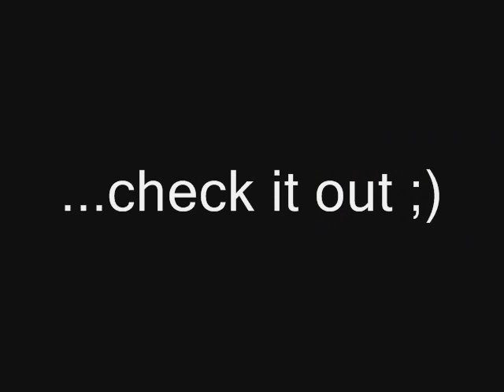CAT 797F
A 1:42 scale LEGO model of world's largest mining haul truck - Caterpillar 797F.

Regards: Marcin